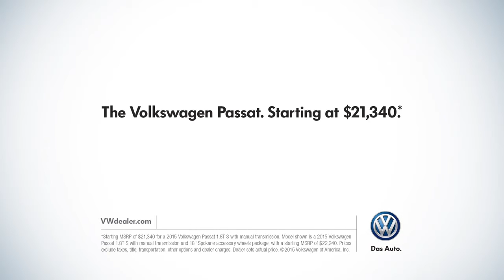2015 VW Passat West Milford NJ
Backed by outstanding service, we offer you the best in selections and noteworthy deals at Crestmont Toyota and VW near West Milford NJ. For returning or new customers, we supply you with the excellence and efficiency in service you require for purchasing a new or pre-owned Toyota and VW. Our new and pre-owned inventories hold a wide assortment of vehicles to suit every taste and need. Give us a chance to provide you with the excellence and efficiency you deserve. The wonderful folks at Crestmont Toyota and VW are experts in all things Toyota and VW related and are capable of doing whatever needs to be done to get you in a new vehicle today. Take the trip over from West Milford NJ to Crestmont Toyota and VW today and see why they are the best in the area!